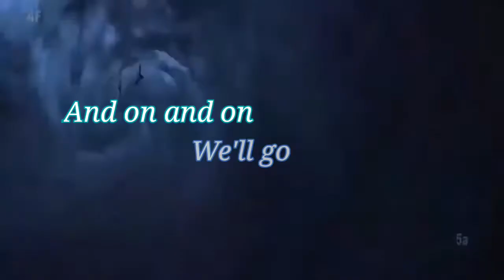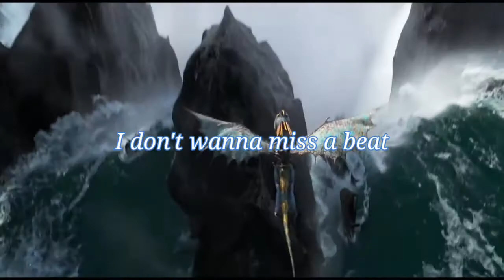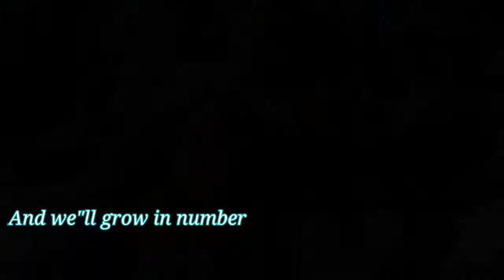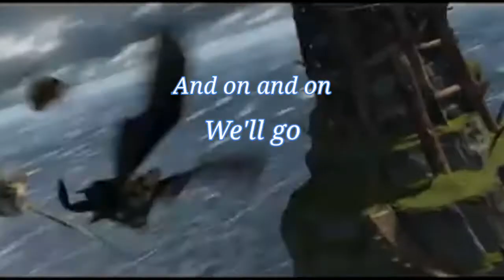Httyd - on and on (Birth day For Arcane Wolf Girl )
Birth day For Arcane Wolf Girl
Happy Birth day Arcane Wolf Girl

Enjoy For everyone